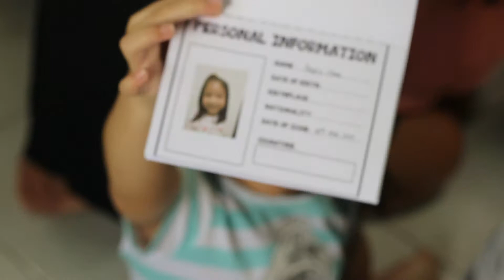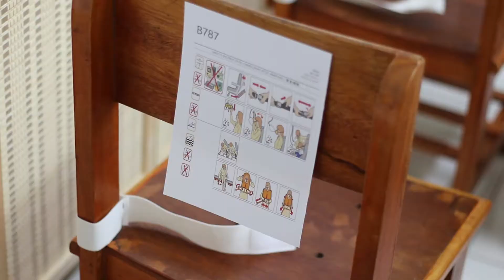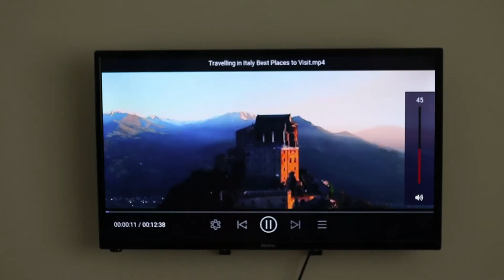CEP : Tour Around the World || Italy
Children Enrichment Program - Holiday Program presents Tour around the World. The kids will tour different countries in six days without leaving the school. Each day will be a different country and they get to learn fun facts about each place.